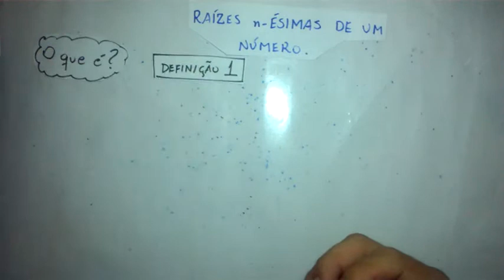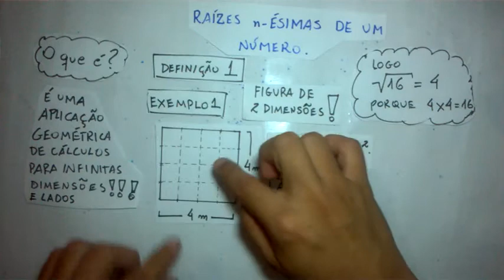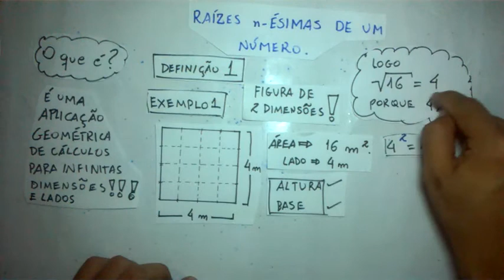1 Introdução à Raiz Quadrada